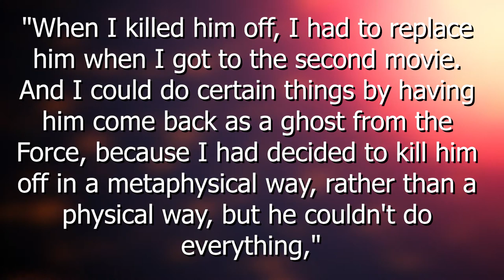The ORIGINS of Baby Yoda And His RACE - Star Wars Explained